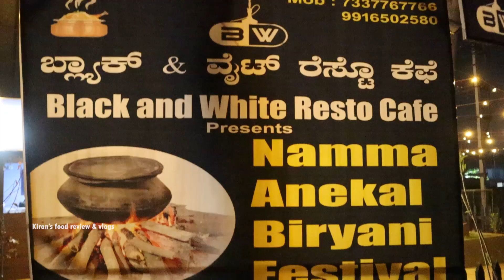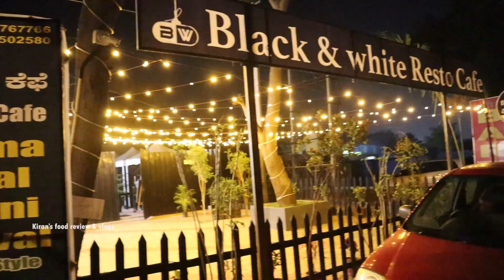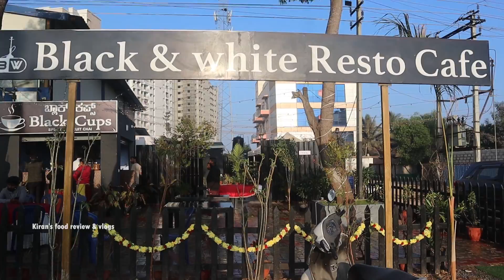Namma Anekal Dum Biriyani early morning | kannada food review | kiran's food review & vlogs | New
Address : Ramkrishnapura gate, next to kashish infrastructure, Bengaluru, Karnataka 550099

Price - Chicken biriyani 120rs
Mutton biriyani - 220rs